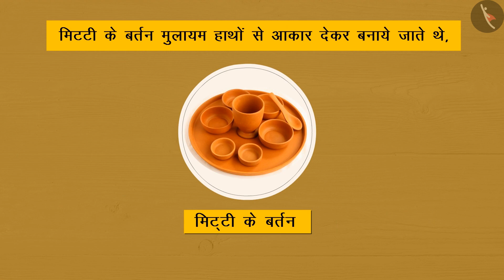आओ बर्तन बनाएँ | Part 1/1 | Making Pots | Hindi | Class 3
कक्षा 3 | NCERT | आओ बर्तन बनाएँ | Part 1/1 | Making Pots | Hindi | Class 3 | हमारे आसपास के लोग

Class 3 | NCERT | Making Pots | Making Pots | People Around us

In this video, we will study about Making Pots.